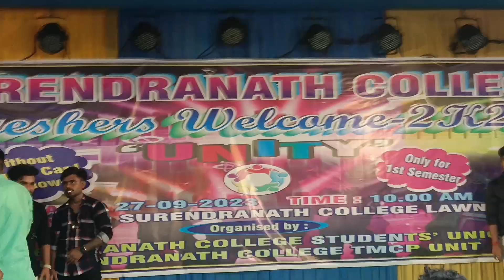January 8, 2024